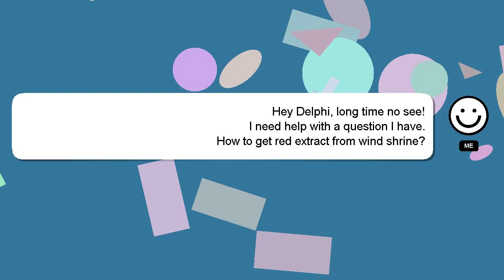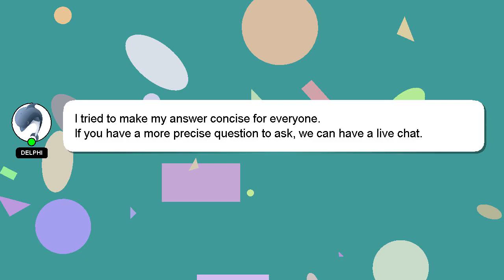How to get red extract from wind shrine?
A brief introduction of myself, Howdy, my name's Delphi. Let me aid you in resolving any queries you may have. - How to get red extract from wind shrine?

Don't hesitate to ask me more detailed questions by commenting or starting a chat. I will express my appreciation for your answer by 'hearting' it.

*2 What we are experimenting :*